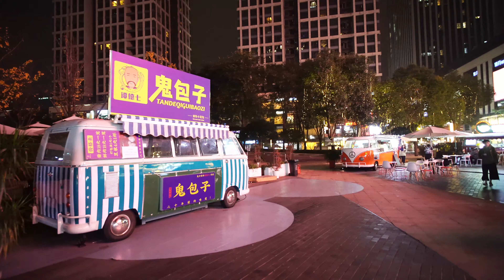4K, Hall A, Times Sky Street, the largest shopping mall in Asia in Chongqing, China